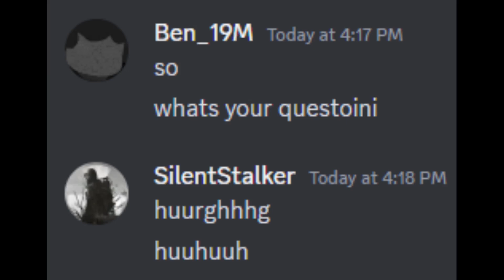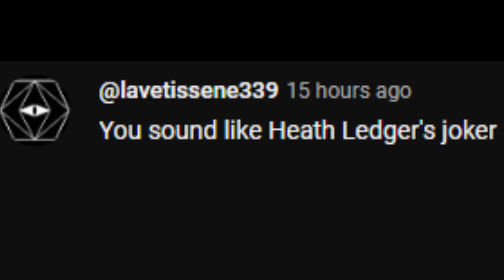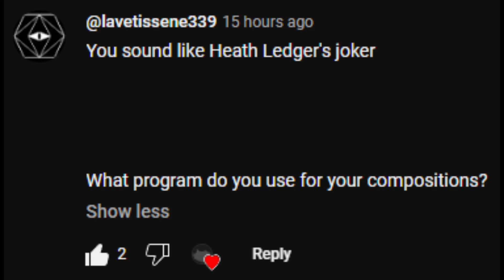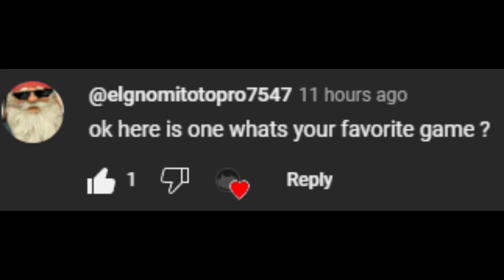ben supercool qna thing epic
this was a very half-assed video made for fun in a weekend